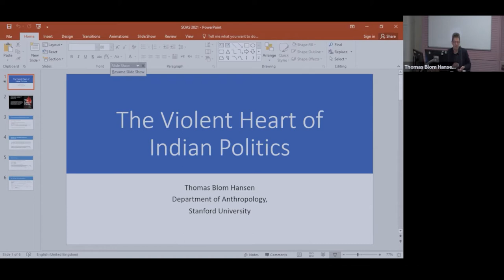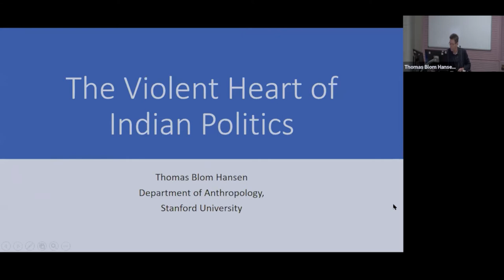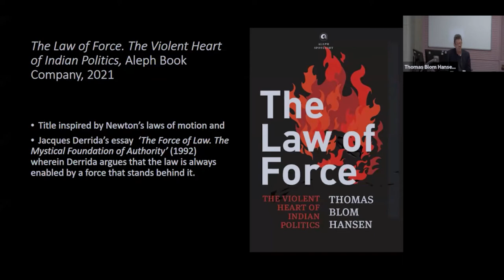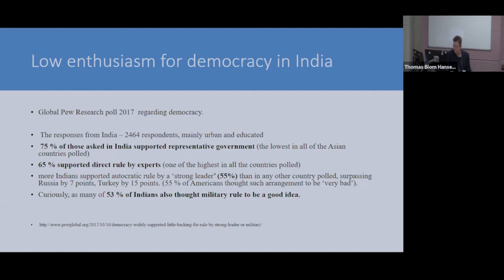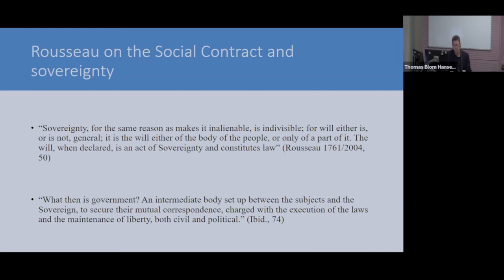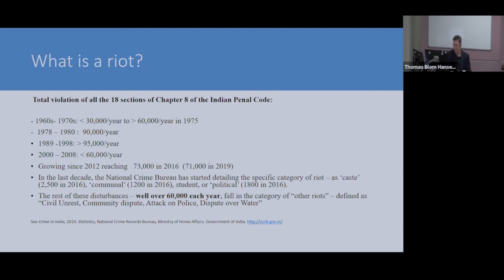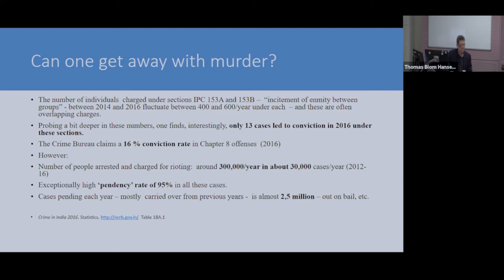The Violent Heart of Indian Politics. Reflections on popular sovereignty in India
Speaker: Thomas Blom Hansen

Abstract
Since Modi’s ascent to power in 2014 Indian democracy and democratic values appear increasingly fragile and imperiled. While there is little doubt that the BJP and allies show an unprecedented contempt for democratic process and the rule of law, the seeming decline of democracy and pluralism in India has deeper roots.

In my recent book, The Law for Force. The violent heart of Indian politics, I argue that the most expansive forces in Indian public life are, 1) the notion of the sovereign people, or community, as a source of all legitimate power; and 2) the legitimacy of collective assertion, anger and public violence. The celebration of the Indian Constitution notwithstanding, liberal democratic values are not deeply embedded in everyday life among most Indians. Most major policy and legal changes in India since the 1980s, and before, have emerged after sustained collective campaigns, often accompanied by significant public violence. In recent decades, this staging of political life as a ‘permanent performance’ of legitimate anger and protest has been weaponized in new ways on social media, aided by the routinization of evermore violent and abusive language in most publics and media. This may be the moment to reflect on how India became a democracy without democratic values.

About the speaker:

Thomas Hansen is the Reliance-Dhirubhai Ambani Professor of Anthropology. He founded and directed Stanford’s Center for South Asia from 2010 to 2017.

Hansen is an anthropologist of political life, ethno-religious identities, violence and urban life in South Asia and Southern Africa. He has multiple theoretical and disciplinary interests from political theory and continental philosophy to psychoanalysis, comparative religion and contemporary urbanism.

Much of professor Hansen’s early fieldwork was done during the tumultuous and tense years in the beginning of the 1990s when conflicts between Hindu militants and Muslims defined national agendas and produced frequent violent clashes in the streets. Out of this work came two books: The Saffron Wave. Democracy and Hindu Nationalism in Modern India (Princeton 1999) which explores the larger phenomenon of Hindu nationalism in the light of the dynamics of India’s democratic experience, and Wages of Violence: Naming and Identity in Postcolonial Bombay (Princeton 2001) which explores the historical processes and identity formations that gave rise of violent socioreligious conflict and the renaming of the city in 1995.

In the early 2000s, professor Hansen pursued a detailed study of religious revival, racial conflict and transformation of domestic and intimate life from the 1950’s to the present in a formerly Indian township in Durban, South Africa. This resulted in a book entitled Melancholia of Freedom. Social Life in an Indian Township in South Africa (Princeton University Press, 2012).